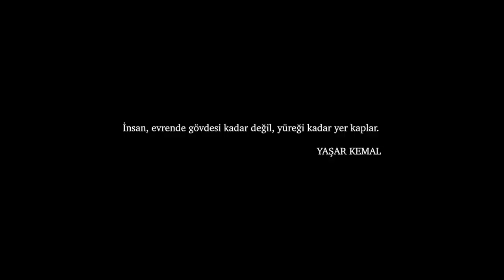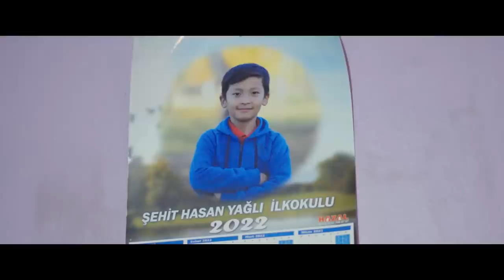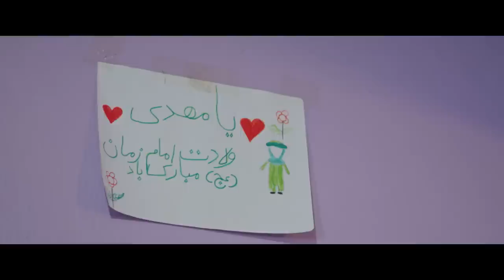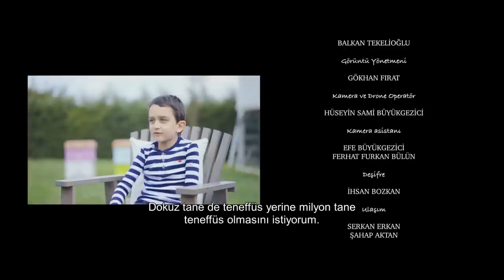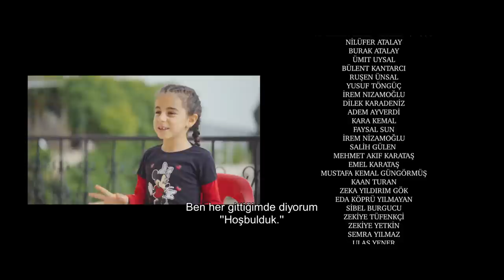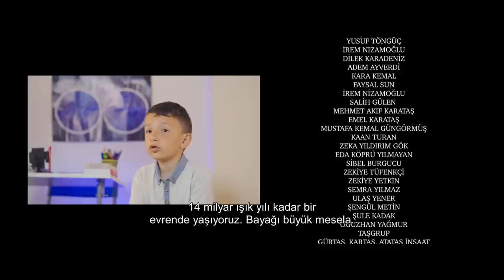ÇOCUKLAR HEP DOĞRUYU SÖYLER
Çocuklar Türkiye'nin görünmeyen öznesi. Oysa görmek istediğimiz değişim, çocukları dinlemekle başlayacak. Alfa Kuşağına dair Türkiye'nin ilk belgeselini gerçekleştirmiş olmaktan mutluyuz.